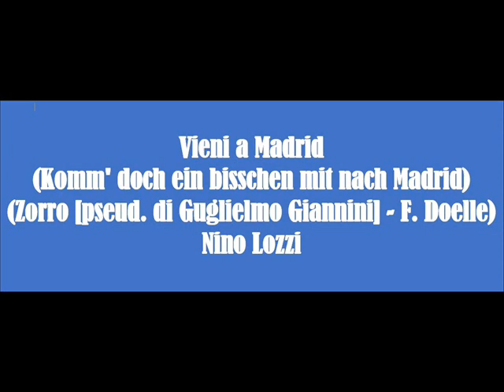Vieni a Madrid (Komm' doch ein bisschen mit nach Madrid) - Nino Lozzi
Vieni a Madrid (Komm' doch ein bisschen mit nach Madrid) (Zorro [pseud. di Guglielmo Giannini] - F. Doelle) - Nino Lozzi